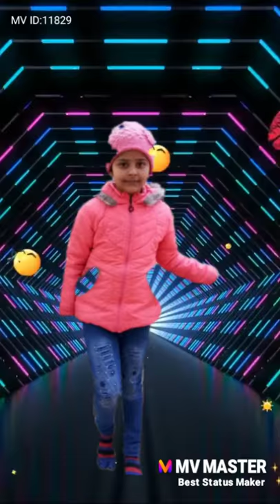Mishti Sharma photo video